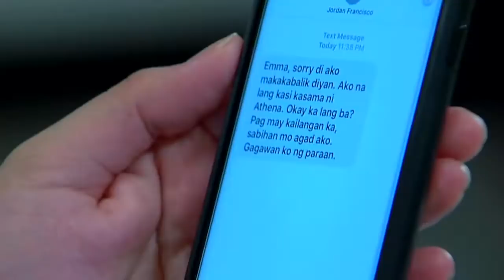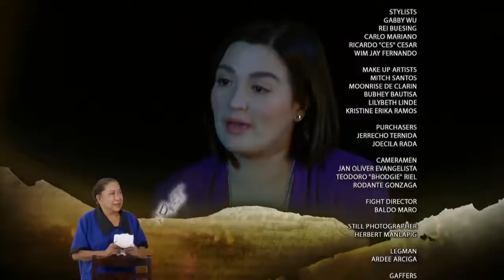Ika-6 Na Utos: Full Episode 278